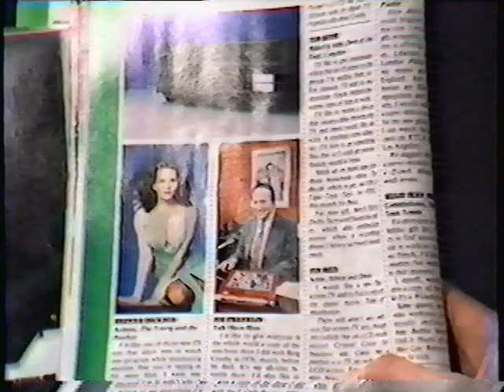Joe Franklin George Bettinger Great Interview Early TV Nostalgia How to interview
George Bettinger interviews TV and Radio legend Joe Franklin. They discuss early tv, people who became stars and more.